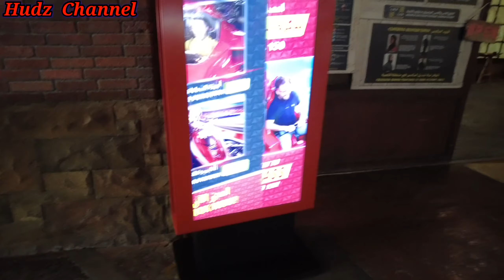Ferrari world abu dhabi...Arat na! part2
ferrari world yas island